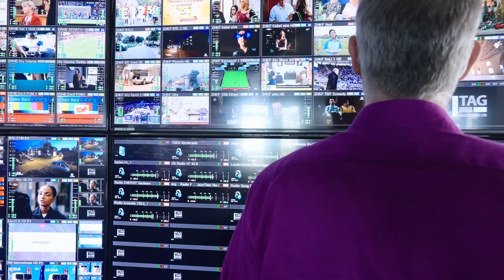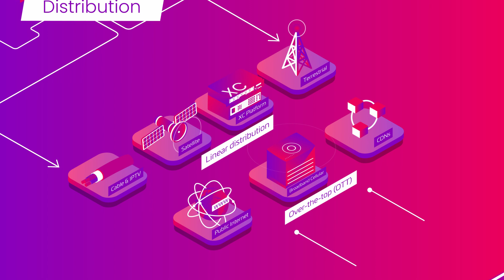Meet the leader in live production technology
Headquartered in Oslo, Norway, Appear is a leader in live production technology, specialising in high-capacity, sustainable solutions for media processing and content delivery. Our portfolio is designed to support the most complex scenarios of live event contribution,  adapting seamlessly to the ever-evolving dynamics of the media, entertainment, and sports industries.

Our extensive client base, including world-leading content creators like NBCUniversal, Warner Bros. Discovery, Formula 1, NHL, and Riot Games, rely on our solutions to deliver the highest profile live media with utmost integrity and efficiency. This trust underscores our position at the pinnacle of live production technology, where our commitment to excellence and innovation meets the critical demands of the most prestigious live events worldwide.

Founded in 2004, Appear has established itself as a leader in the industry. Thanks to our world-renowned team of experts and their relentless emphasis on modularity and functional versatility, we are at the forefront of innovation in live production technology.